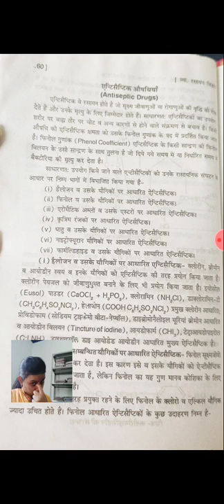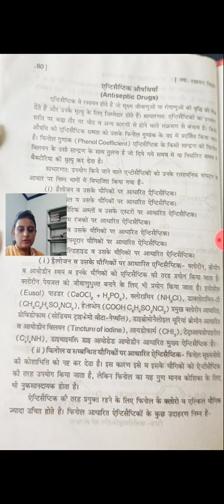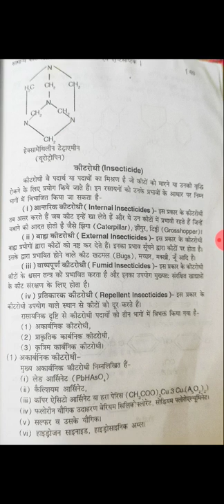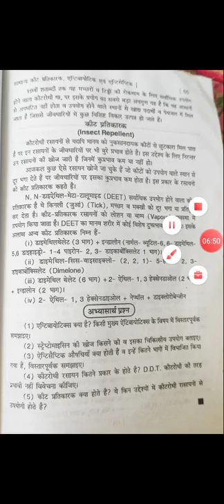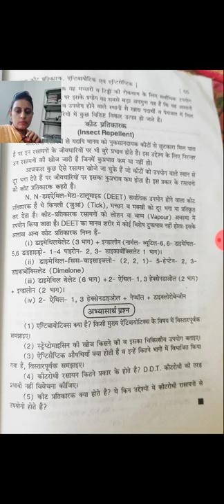Applied Chemistry by Monika Panwar